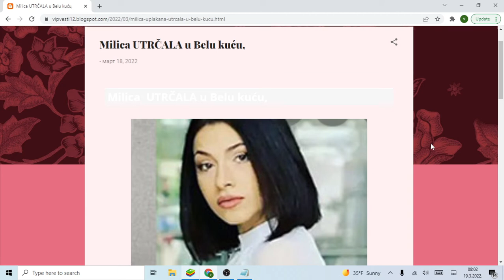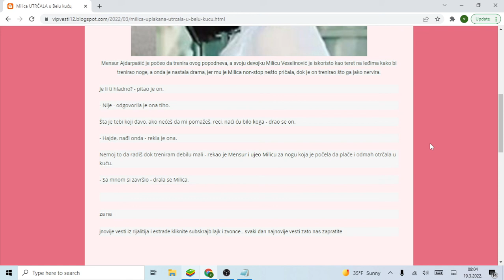Milica UTRČALA u Belu kuću,